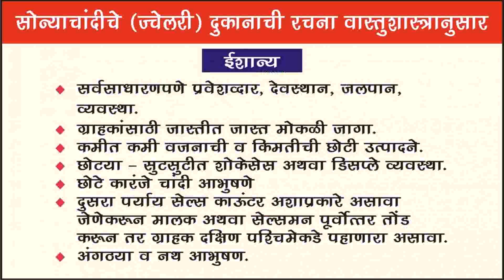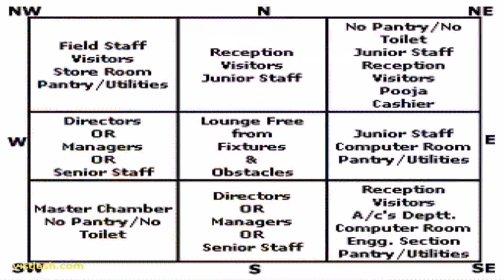Indian Home Plans According To Vastu - Gif Maker DaddyGif.com (see description)